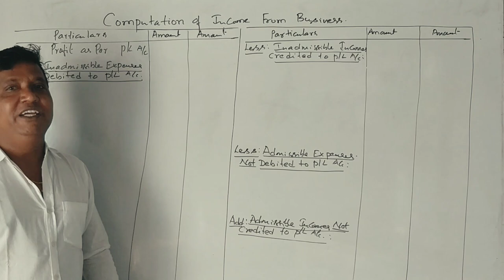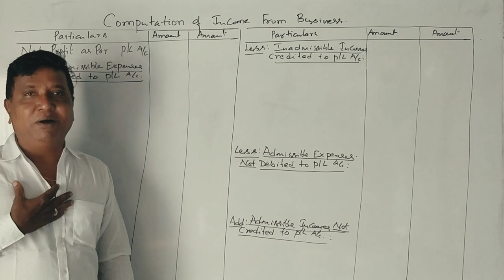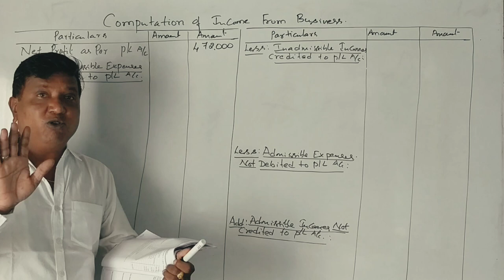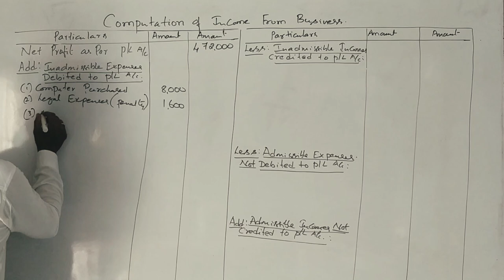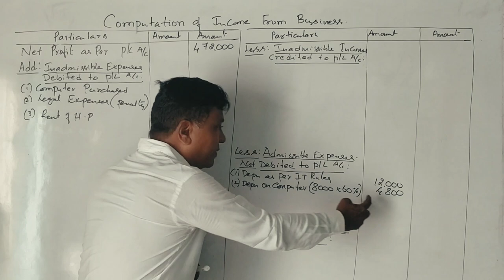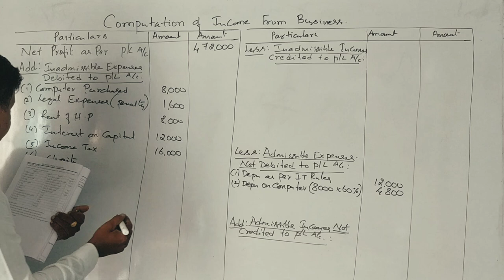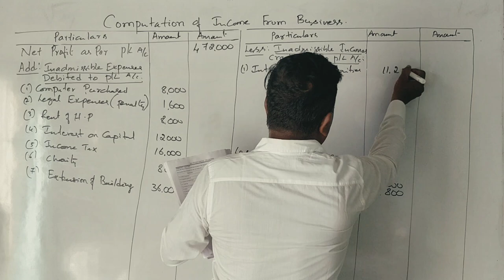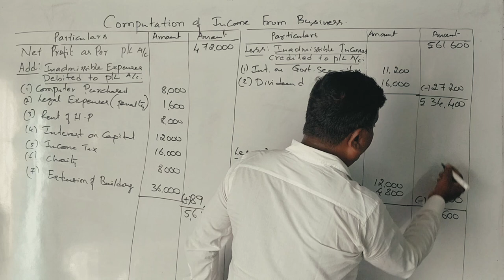Income From Business in Kannada PART 4 - B.Com 2015 Question Paper 14 Marks (By Srinath Sir)